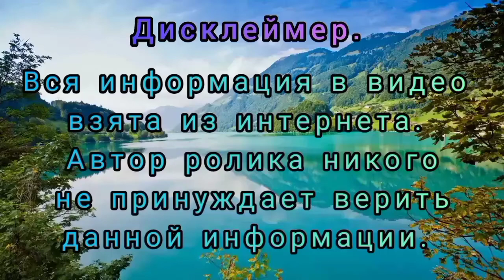Биография EeOneGuy (Рудской Иван Романович)|Фото|Личная жизнь|Детство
Музыка в видео: She No Dull Beat
Музыкант: Nana Kwabena